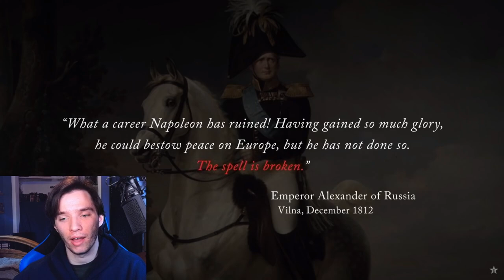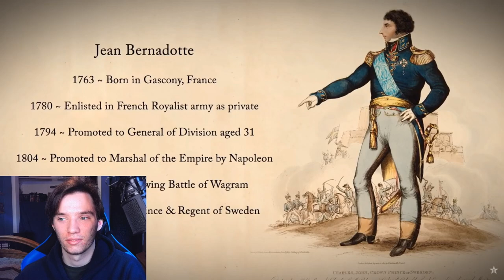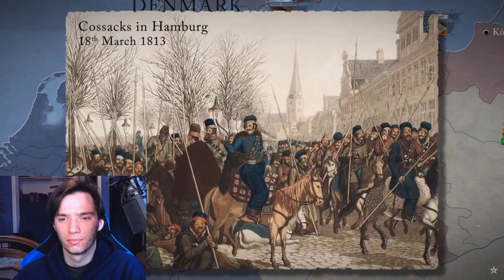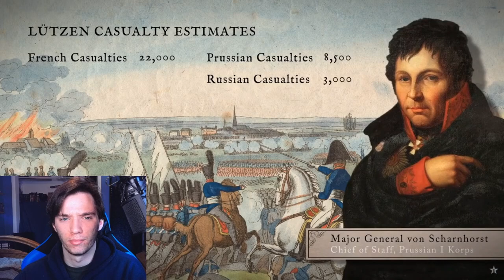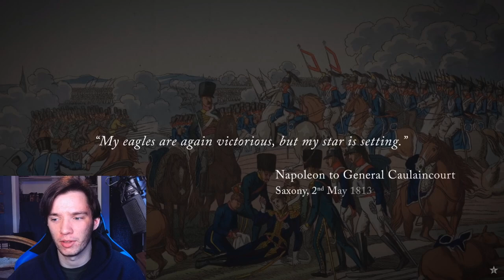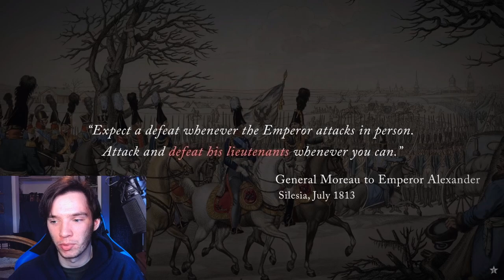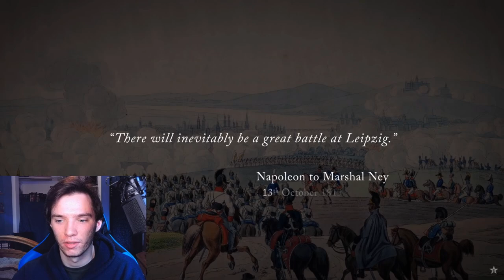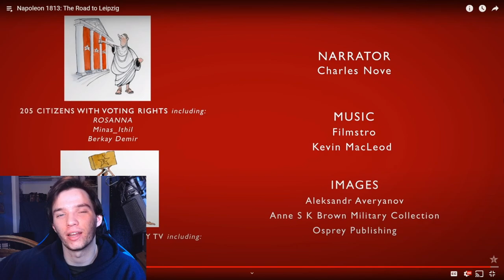Historian Reacts - Napoleon 1813: The Road to Leipzig by Epic History TV